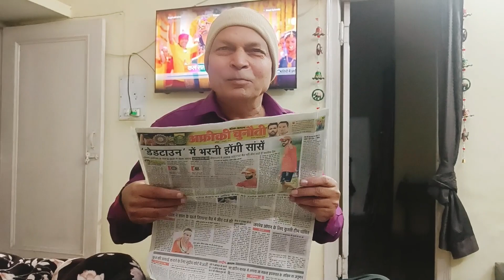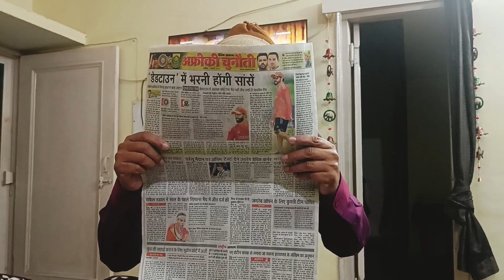Dekh to Aaj Kya ho raha hai 🤣🤣🤣🤣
Hello friends

Aaj ki is video me aap logo ke sath apna aaj ka pura din share kar rai hu jo aap logo ko pakka pasand aayega

Deepika Arora
Deepika Vlogs